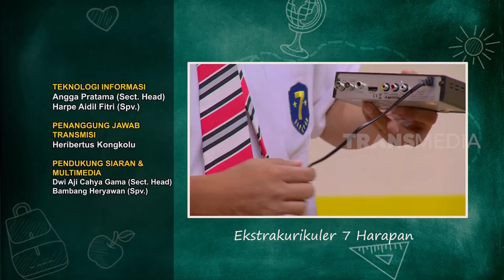[FULL] TEROR HANTU PERSAMI | ANAK SEKOLAH (24/02/22)